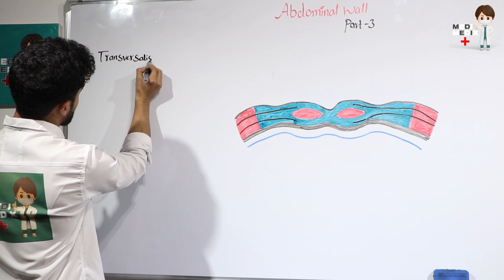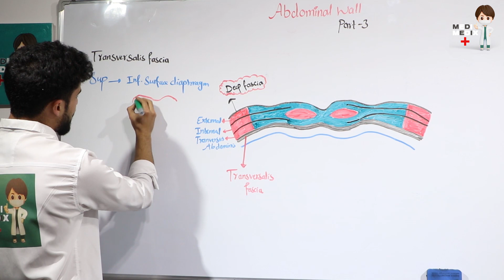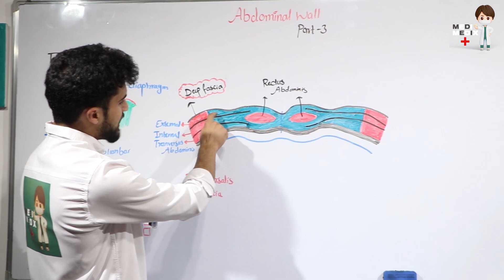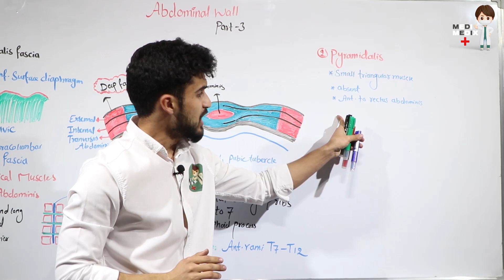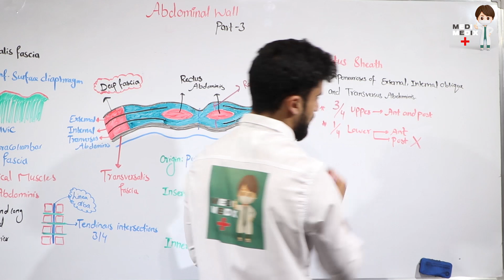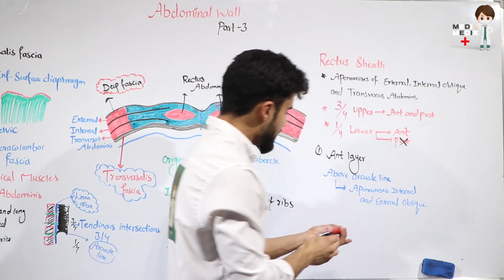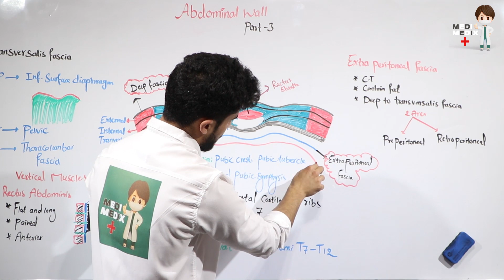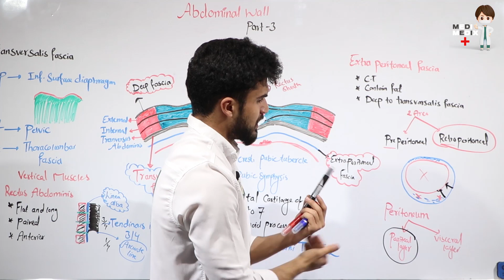Abdominal Wall Part 3/ جدار بطن بخش سوم (Anatomy #72)